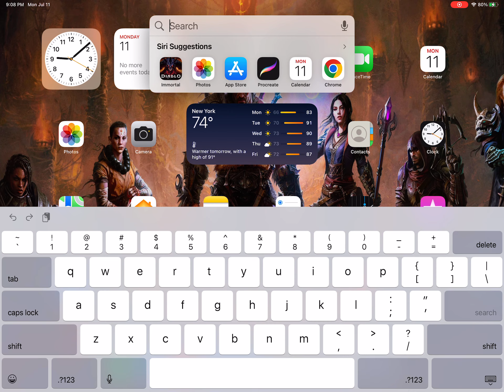Udeh the Scarred | Diablo Immortal Side Quest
FROZEN TUNDRA SIDE QUESTS (VIDEO LINKS)

Visit Wowhead. Look for my Diablo Immortal maps. Locate your side quest. Now what you are looking for is the location of every side quest, treasure chest, shrine, and hidden lair within 100 + yards of your side quest.

Every treasure chest, shrine, hidden lair and side quest shares the same respawn rotation. Meaning you click a treasure chest, and it despawns. It might respawn as a shrine nearby. You click the shrine, and it might respawn as a bone pile, elsewhere. Click the bone pile, and it might respawn elsewhere as a demon corpse. click that demon corpse, and it might respawn as a hidden lair, elsewhere. Click the hidden lair and complete it. It might respawn as a shrine, elsewhere. Click the shrine and it might respawn as the side quest you wish to complete. This farming of side quests make take minutes or up to two hours and a half.